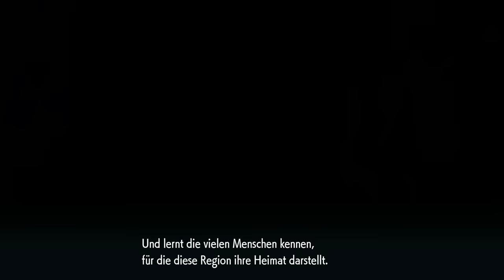Karmesin & Purpur ist das schwächste Pokémon seit langem! - Test / Review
Pokémon Karmesin & Purpur für die Nintendo Switch ist der erste Serienteil mit einer richtigen Open World. Und auch beim Gameplay gibt es ein paar Neuerungen, beispielsweise Pokemon, die sich in fahrbare Mounts verwandeln.

Doch nicht alle Ideen in Pokémon Karmesin & Purpur konnten im Test überzeugen und selbst die Open World hat ihre Probleme, wie wir im Test-Video zeigen.

Folgt uns!